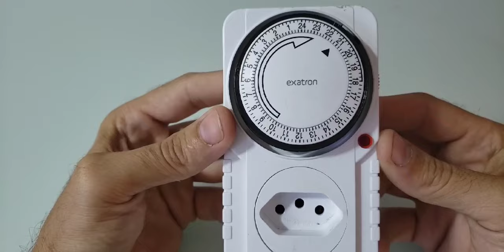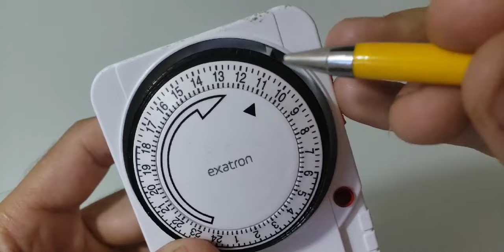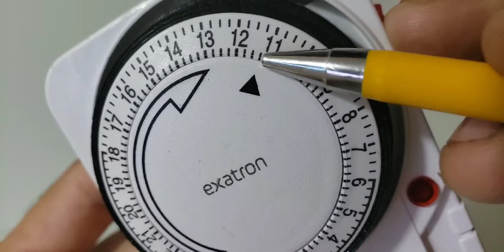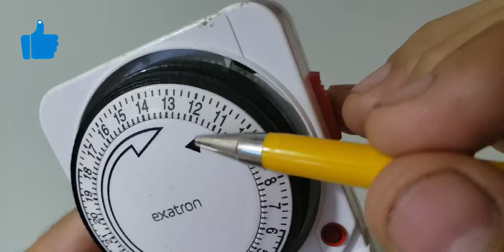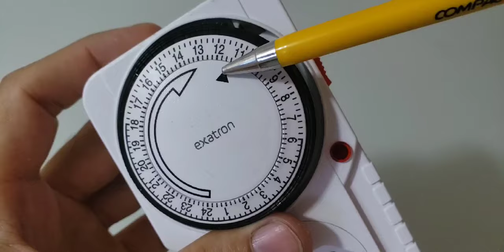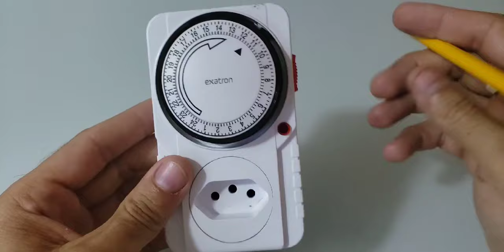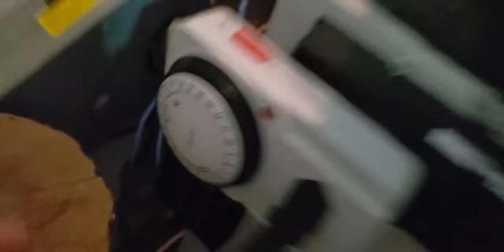timer analogico, aprenda a ajustar a hora